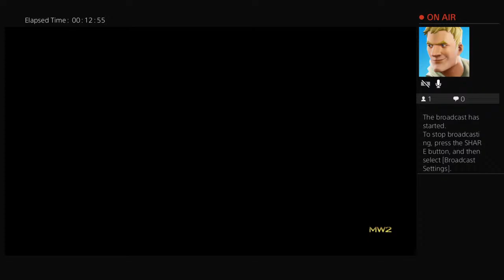Cod series ep.3